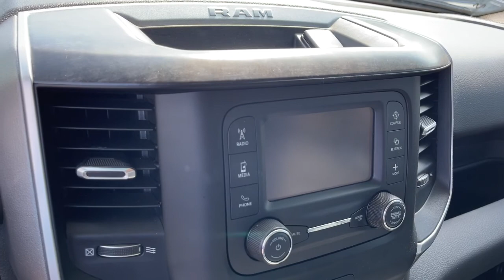2020 Ram 1500 Worthington, Columbus, Westerville, Powell, Delaware PXBZ135335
Bright White Clearcoat Used 2020 Ram 1500 available in Worthington, Ohio at Mark Wahlberg Chevrolet of Worthington. Servicing the Westerville, Powell, Delaware area.
2020 Ram 1500 Big Horn - Stock#: PXBZ135335 - VIN#: 1C6SRFBT3LN135335

700 E. Dublin-Granville Road

CARFAX One-Owner. Clean CARFAX.Bright White Clearcoat 2020 Ram 1500 Big Horn/Lone Star 4WD 8-Speed Automatic HEMI 5.7L V8 Multi Displacement VVTRecent Arrival!